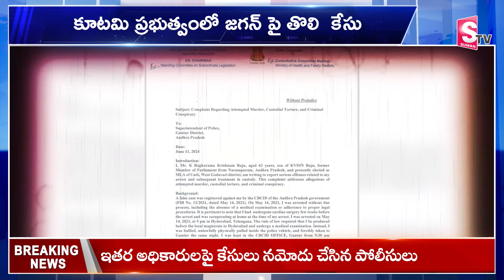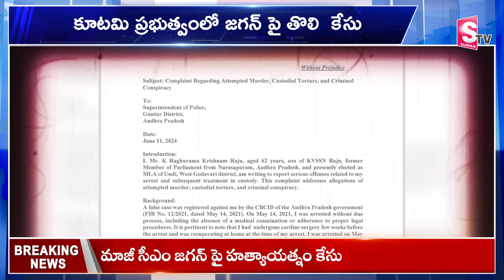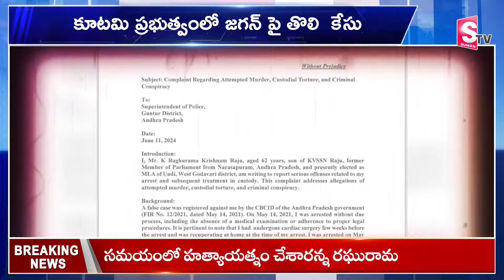రఘురామ ఫిర్యాదుతో మాజీ సీఎం జగన్ పై కేసు నమోదు..! | Case Registered Against Ex- CM Jagan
Watch Here ►ysjagan
 రఘురామ ఫిర్యాదుతో మాజీ సీఎం జగన్ పై కేసు నమోదు..! | Case Registered Against Ex- CM Jagan | @SumanTVPalakurthy